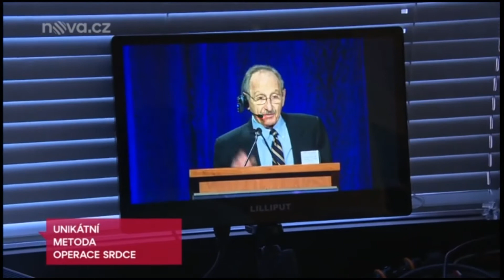TV Nova Homolka 25.1.2019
žívý přenos z operací, který jsme zajišťovali.